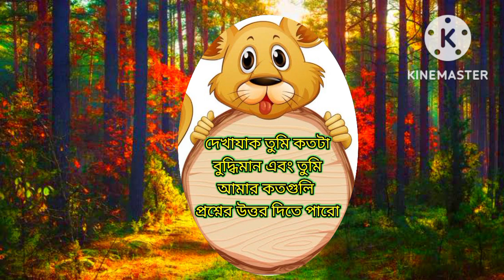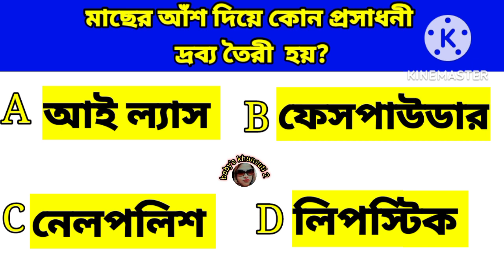Emoji Dhadha | Chobir Dhadha | Guess The Song Name For Emoji Chalenge | baby's khunsuti 2